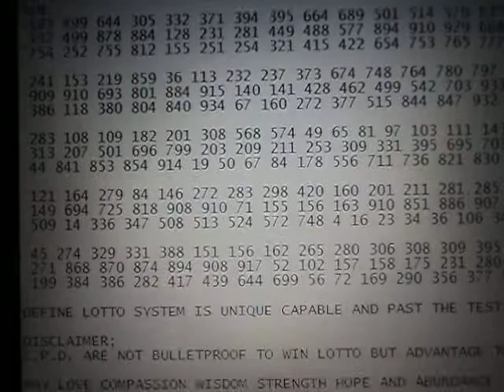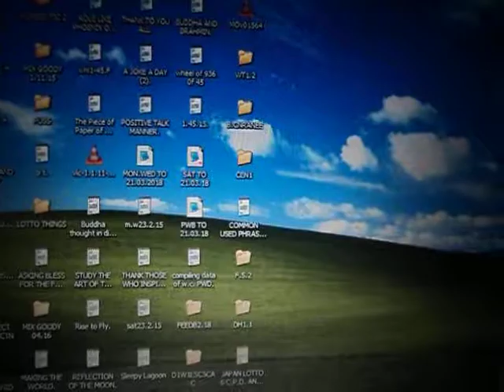VIETNAM 6.45 LOTTO COMPILING DATA SEARCH-FIND AND K.C.F0R SUNDAY 04.08.2019. S.V.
V1735NT F - 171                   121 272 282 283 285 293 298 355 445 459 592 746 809.
V1735RT F - -                     - .

V1737NT E - 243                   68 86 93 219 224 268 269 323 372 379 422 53` 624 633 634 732.
V1737RT E - 126                   - .

V1739NT D - -                     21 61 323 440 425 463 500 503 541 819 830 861.
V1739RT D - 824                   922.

V1741NT C - 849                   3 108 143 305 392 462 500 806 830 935.
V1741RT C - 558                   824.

V1743NT B - 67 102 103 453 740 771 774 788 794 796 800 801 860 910.
V1743RT B - 292.

V1745NT A ?.
V1745RT A ?.

P.P.F. SEARCH-FIND 102,860,67,910.

102.
 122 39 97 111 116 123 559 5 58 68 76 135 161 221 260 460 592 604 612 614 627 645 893  (PWD159)
 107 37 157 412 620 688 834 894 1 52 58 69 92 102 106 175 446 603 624  (PWD160)
 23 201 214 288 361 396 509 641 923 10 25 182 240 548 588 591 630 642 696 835  (PWD161).

 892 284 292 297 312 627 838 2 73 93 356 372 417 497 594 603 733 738  (PWD162)
 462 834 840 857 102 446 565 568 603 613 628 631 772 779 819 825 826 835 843  (PWD163)
 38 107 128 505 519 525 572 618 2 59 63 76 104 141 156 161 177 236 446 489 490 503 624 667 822 (PWD164).

 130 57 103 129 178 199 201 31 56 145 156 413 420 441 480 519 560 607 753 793  (PWD181)
 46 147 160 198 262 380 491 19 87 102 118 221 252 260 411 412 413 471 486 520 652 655  (PWD182)
 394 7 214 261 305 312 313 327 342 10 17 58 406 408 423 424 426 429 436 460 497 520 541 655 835  (PWD183).

860.
 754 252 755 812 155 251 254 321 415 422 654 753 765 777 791 (PWD17)
 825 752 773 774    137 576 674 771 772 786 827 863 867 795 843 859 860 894 (PWD18)
 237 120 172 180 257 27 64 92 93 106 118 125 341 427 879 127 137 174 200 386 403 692 (PWD19).

 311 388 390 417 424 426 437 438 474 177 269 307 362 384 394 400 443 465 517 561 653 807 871  (PWD253)
 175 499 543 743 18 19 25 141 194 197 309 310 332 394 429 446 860  (PWD254)
 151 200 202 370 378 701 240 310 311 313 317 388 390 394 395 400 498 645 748  (PWD255).

 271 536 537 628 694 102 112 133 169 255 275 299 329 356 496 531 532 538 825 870  (PWD259)
 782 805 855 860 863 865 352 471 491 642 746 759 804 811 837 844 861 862  (PWD260)
 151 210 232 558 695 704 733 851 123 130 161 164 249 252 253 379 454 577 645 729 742  (PWD261).

67.
 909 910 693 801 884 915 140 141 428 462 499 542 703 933  (PWD41)
 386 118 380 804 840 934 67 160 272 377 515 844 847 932  (PWD42)
 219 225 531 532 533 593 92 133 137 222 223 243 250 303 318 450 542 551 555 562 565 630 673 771  (PWD43).

 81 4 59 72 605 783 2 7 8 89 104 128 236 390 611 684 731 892  (PWD84)
 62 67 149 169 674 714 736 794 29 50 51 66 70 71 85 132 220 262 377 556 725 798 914  (PWD85)
 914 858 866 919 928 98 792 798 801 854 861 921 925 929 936  (PWD86).

 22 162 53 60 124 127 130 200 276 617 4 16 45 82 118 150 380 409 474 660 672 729 (PWD92)
 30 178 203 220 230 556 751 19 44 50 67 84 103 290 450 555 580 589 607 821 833  (PWD93)
 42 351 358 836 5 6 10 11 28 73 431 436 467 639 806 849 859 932  (PWD94).

910.
 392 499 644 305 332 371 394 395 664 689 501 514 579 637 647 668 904 (PWD15)
 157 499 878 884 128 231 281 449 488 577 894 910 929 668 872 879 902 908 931 (PWD16)
 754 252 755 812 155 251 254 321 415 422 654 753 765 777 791 (PWD17).

 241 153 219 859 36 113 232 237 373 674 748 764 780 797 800  (PWD40)
 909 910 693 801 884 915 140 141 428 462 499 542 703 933  (PWD41)
 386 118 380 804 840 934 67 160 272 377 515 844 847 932  (PWD42).

 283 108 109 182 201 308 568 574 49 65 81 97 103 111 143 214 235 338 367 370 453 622 (PWD117)
 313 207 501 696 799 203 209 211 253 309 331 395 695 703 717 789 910 (PWD118)
 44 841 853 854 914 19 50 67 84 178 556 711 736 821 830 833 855 (PWD119).

AND,

ecarusnock.